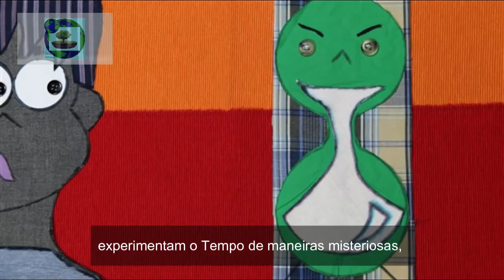Trailer Fabinho e o Tempo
Um menino e sua família experimentam o Tempo de maneiras misteriosas, ora  o Tempo passa bem rápido, ora muito devagar. Como isso pode acontecer? Descubra esse mistério neste vídeo.
Só assim este projeto pode continuar a existir e a alcançar mais pessoas.
Nós agradecemos o seu apoio.❤
Até outro conto!FilosofiadoTempo